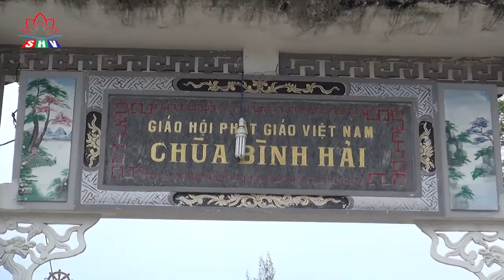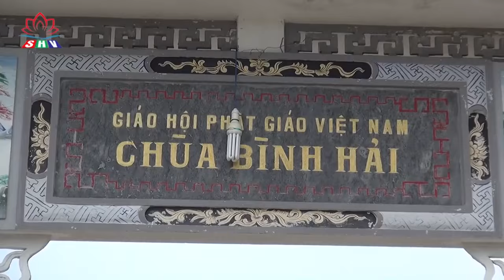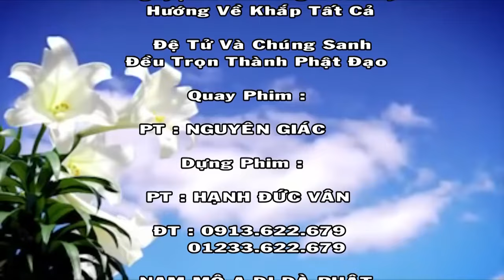Tu Như Thế Nào Để Cho Tam Nghiệp Thanh Tịnh, HT, Thích Trung Đao, Rất Hay